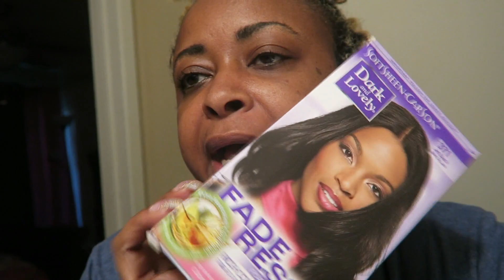Disconnect My Services